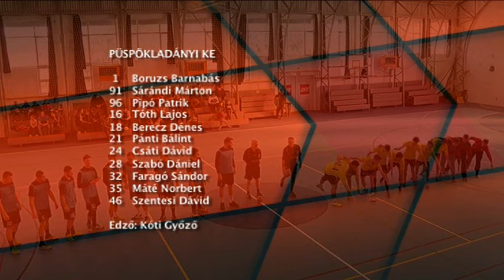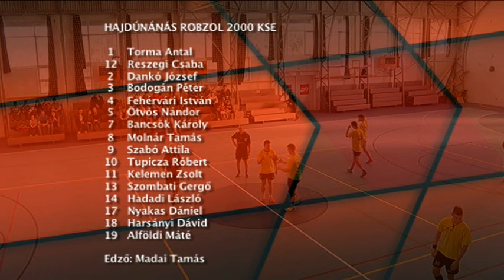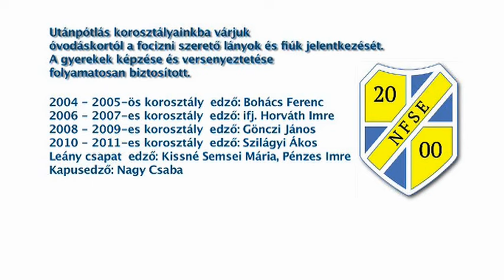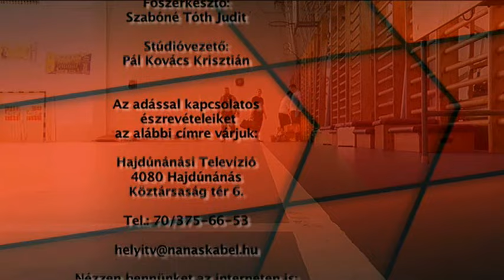Hajdúnánási Televízió: Hajdúnánás KSE - Püspökladányi KE 2016.10.24.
Hajdú-Bihar Megyei bajnoki férfi kézilabda mérkőzés 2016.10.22.